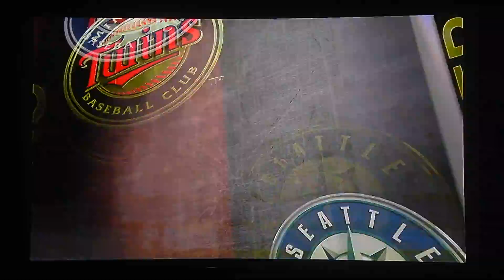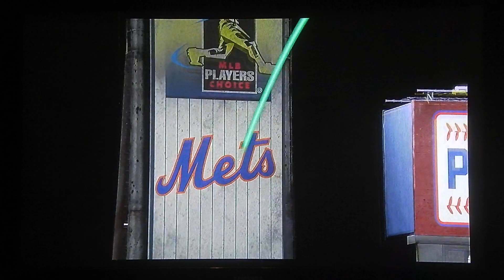GAME 4 OF THE ALDS! | MLB The Show 19 | Custom Franchise #6